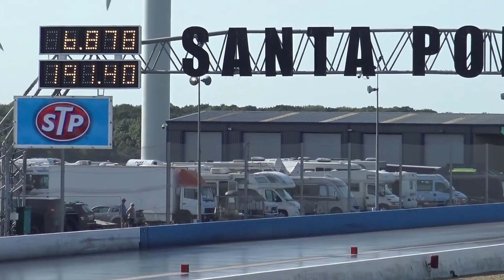Silver Lightning - BOTH World Record runs 6.87 & 6.86 @ 195 mph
Both World Record runs in 1 minute! Set on the same day - 13th Sept, 2020 on Santa Pod Raceway, UK. The Silver Lightning carry 2 motors and a battery pack of approx. 1.200 kW (not used fully here). Built by Glenn Nielsen and ridden by Hans-Henrik Thomsen - together they are True Cousins.
In this video you get a real chance of actually hearing the NOISE of an electric dragster...